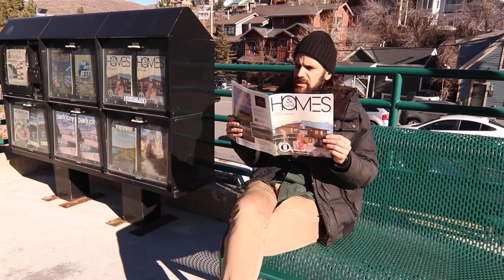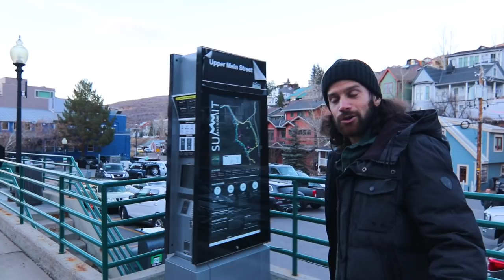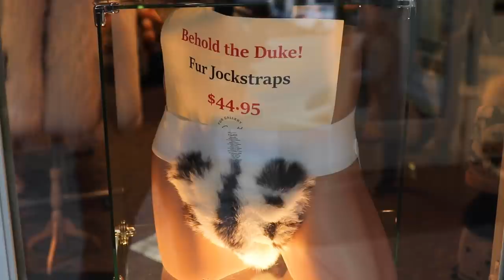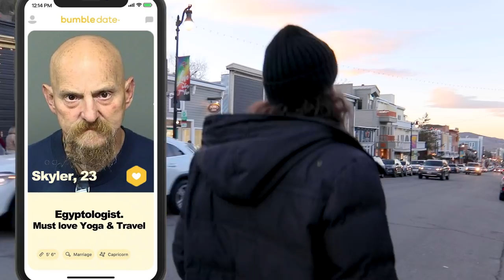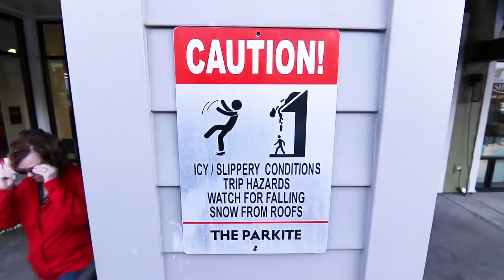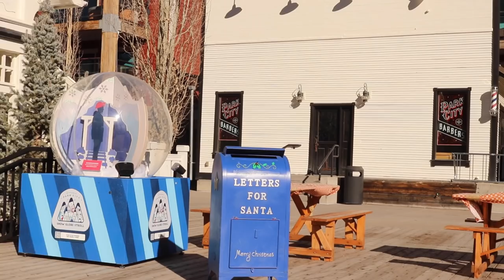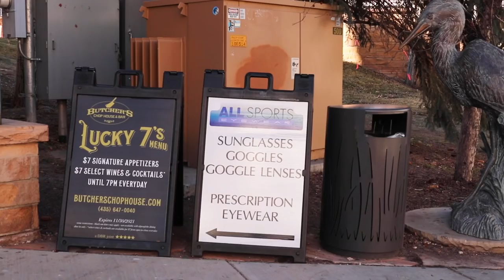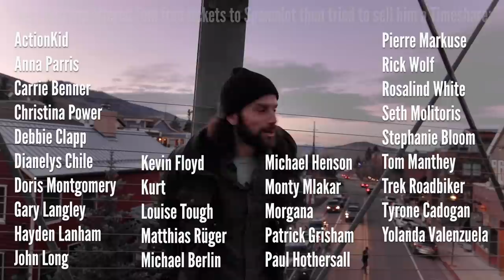Utah's Park City is a Crazy Story of Mining, Skiing, and a Film Festival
Tour guide and comedian, Tom Delgado, takes you for a little walk around Park City, Utah, talking about its history, skiing, the Sundance Film Festival, and mining. Shot by Silvio Delgado.